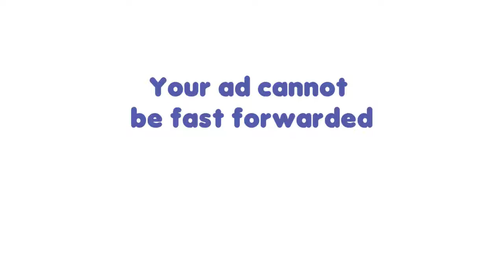Word of Mouth Media